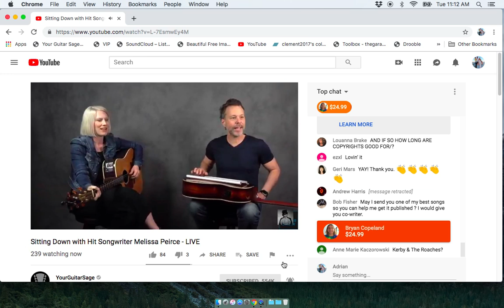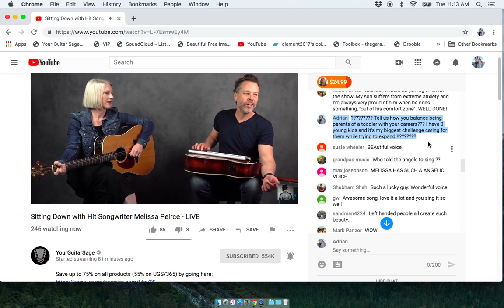Melissa Peirce answers my question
Caring for my daughters while growing as a musician is the biggest challenge, Listen to what my mentors have to say about how they do it!!!  Now all i need is a village to help me!!! As it stands I am so grateful for Melissa’s input and for the lessons from Erich’s course and my husband and his family!!! if you don't know who Melissa Pierce is, she is a songwriter for some of the biggest names in the industry along with Disney. Her husband Erich is my guitar teacher on UGS.com.
Link to the whole video